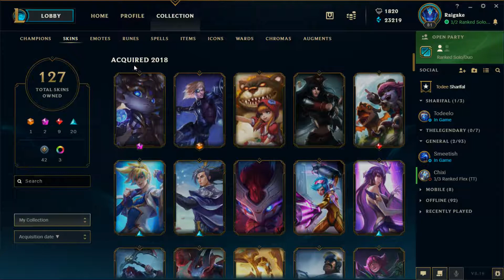Road to Gold #6 man lernt niemals aus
Hier seht ihr einen weiteren Tag in der Hölle, auch genannt LoL.
Ich bin kein Pro-Player der Master oder Challanger ist, aber bronze ist mir zu wenig. Tipps und Tricks zum Aufsteigen bitte in die Kommentare und wer mit mir zocken will einfach Freundschaftsanfrage senden.
Name: Raigake

Viel Spaß